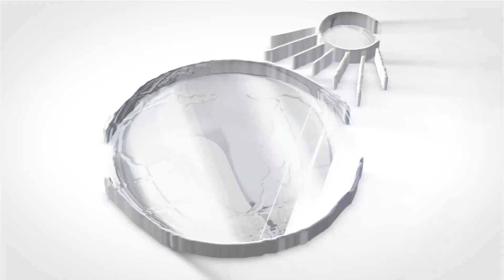RÉACTION DU REVEREND DOCTEUR CALICE MIKALA MOUTSINGA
Nos Programmes des Cultes:
✔Lundi : Prière d'Intercession Matinale de 7h00 à 8h30.
✔Mardi : Prière d'Intercession Matinale de 7h00 à 8h30.
✔Mercredi : Culte d'Enseignement Biblique 15h00 à 18h00.
✔Jeudi : Prière d'Intercession Matinale de 7h00 à 8h30.
✔Vendredi : Culte d'Enseignement et des Prières intenses de 15h00 à 18h00.
✔Samedi : Prière d'Intercession Matinale de 7h00 à 8h30.
✔Dimanche: 2 Cultes Dominicaux d'Action de Grâce de 07h00 à 10h00 et de 10h30 à 12h00; en direct

✔Pour vos dons, dîme , action de grâce , offrandes: prière de les Envoyez  Via les numeros Mobile money ci-dessous, d'autre plateforme d'envoie d'argent vous sera communiqué ultérieurement... Que Dieu vous Bénisse.

✔Compte Bancaire: Le compte vous sera communiqué ultérieurement

Langues: français, anglais et lingala.

Notre adresse: EGLISE CHEMIN DE LA GLOIRE ''Les Cieux Ouverts'' JESUS-CHRIST EST SEIGNUER, l'Eglise est Situé au Congo-Brazzaville, dans la Ville de Pointe-Noire, dans la 4e Arrondissement Loandjili, sur la lignue 3 Entrée Carrefour Makayabou sur l'Avenue Mme Antoinnette Sassou N'guésso 2e Ruelle a gauche.

Continent d’Afrique.
Pays: La République du Congo ( Congo-Brazzaville )